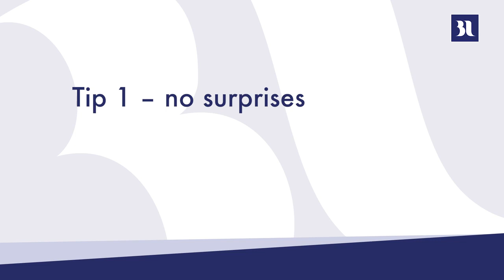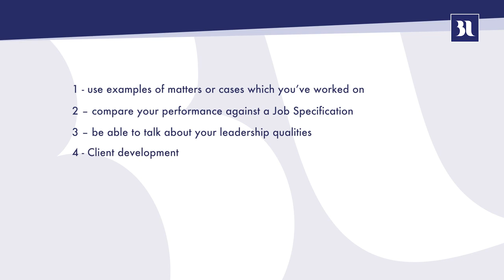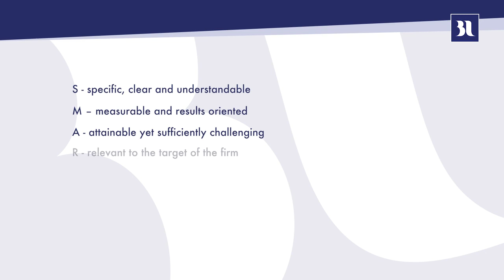Alex Gotch of Beacon Legal - Performance Reviews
Alex Gotch of Beacon Legal gives tips for preparing for Performance Reviews.